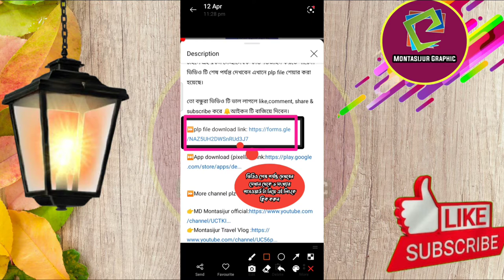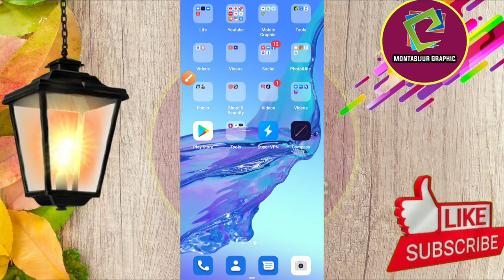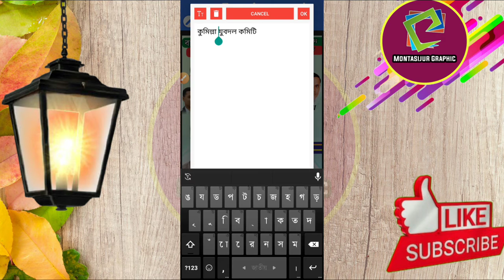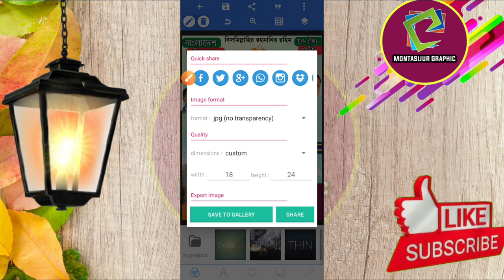How To make Bangladesh Jatiotabadi Jubo Dal Political poster design in mobile| Pixellab Bangla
বন্ধুরা আজ দেখবেন আমরা মোবাইল দিয়ে চমৎকার ভাবে দেখাবো মোবাইলে বাংলাদেশ জাতীয়তাবাদী যুবদলের পোস্টার ডিজাইন করতে পারবেন মোবাইল দিয়ে। আপনি চাইলে এই রকম পোস্টার ডিজাইন করতে পারেন।ভিডিও টি শেষ পর্যন্ত দেখবেন এখানে plp file শেয়ার করা হয়েছে।